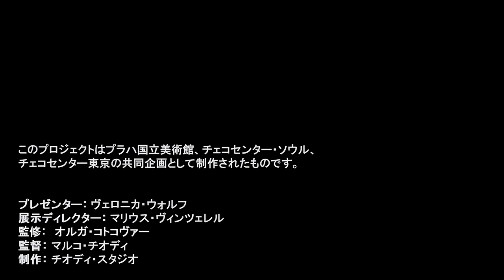チェコ －美術の交差点－アルブレヒト・デューラー「茨の冠の祝祭」Křížem krážem NGP -Albrecht Dürer, Růžencová slavnost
プラハ国立美術館、チェコセンター・ソウル、チェコセンター東京の共同企画として、中世から20世紀までのチェコと深いかかわりを持つ絵画を動画配信でご紹介していきます。第2回目の配信は、神聖ローマ皇帝ルドルフ2世のプラハ・コレクションのひとつ、デューラーの油彩作品をご紹介します。シリーズの配信は全11回の予定です。チェコ人アーティストの作品のみならず、チェコの美術文化に大きな影響を与えた作品も扱います。ぜひご覧ください。

アルブレヒト・デューラー　「茨の冠の祝祭」
1506年
162cm×192cm
油彩、木製パネル

「茨の冠の祝祭」は、ヴェネツィアのサン・バルトロメオ教会のためにドイツのルネサンス期の画家アルブレヒト・デューラーが手掛けた作品です。この大型作品は瞬く間に大評判となり、1606年に皇帝ルドルフ２世が買収し、皇帝のプラハで最高水準の美術品を集めたコレクションの１つとなったのです。左右対象の構図の中央には、宗教・世俗双方の権威者に囲まれた聖母マリアと幼子イエスが描かれています。大胆な色使いでも注目を集めたこの絵画の中には、作者アルブレヒト・デューラー自身の姿も見ることができます。

チェコセンター は チェコ 外務省の外郭団体です。広報や文化交流を通じてチェコの文化を世界中に広めることで、外交活動の中心的役割を担っています。
さまざまな文化イベントを企画開催していますので、チェコの文化に興味のある方はウェブサイトやSNSをチェックしてみてくださいね！

Druhý díl série Křížem krážem NGP, která vzniká ve spolupráci Českých center a NGP, diváky seznamuje s obrazem Růžencová slavnost Albrechta Dürera.

Albrecht Dürer, Růžencová slavnost

1506
výška 162 cm x šířka 192 cm
olej na dřevěné desce

Obraz Růžencová slavnost vytvořil německý renesanční mistr Albrecht Dürer pro kostel sv. Bartoloměje v Benátkách. Rozměrné dílo se okamžitě stalo senzací a v roce 1606 bylo zakoupeno císařem Rudolfem II., aby tvořilo součást jeho věhlasných sbírek v Praze. Ve středu symetrické kompozice je trůnící Panna Marie s Ježíškem, obklopena zástupci moci církevní i světské. Na obraze, který vyniká výraznou barevností, se znázornil i sám umělec, Albrecht Dürer.

Více informací o projektu Křížem krážem NGP najdete na webu ČC Tokio